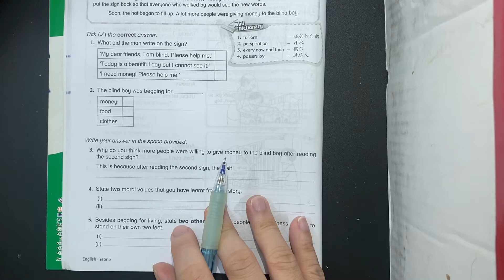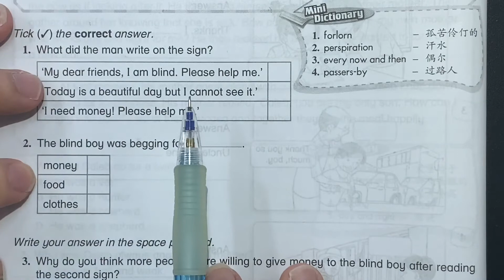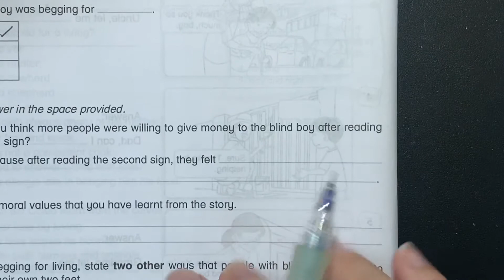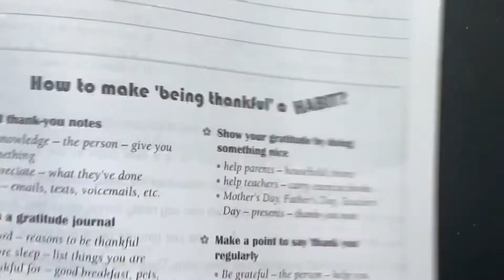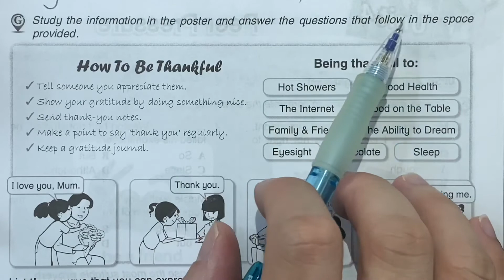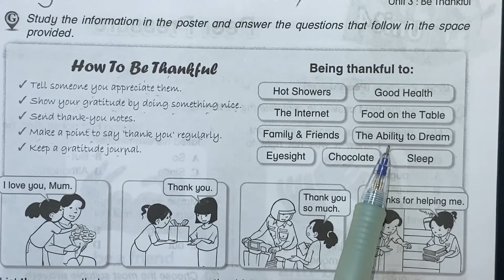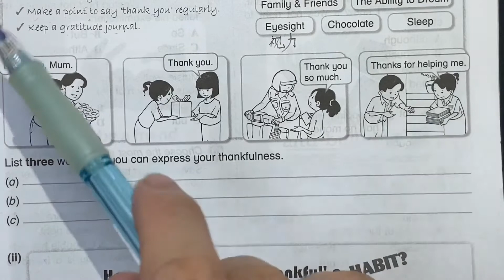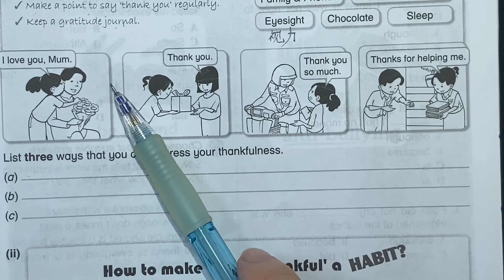P5D Workbook Part 2